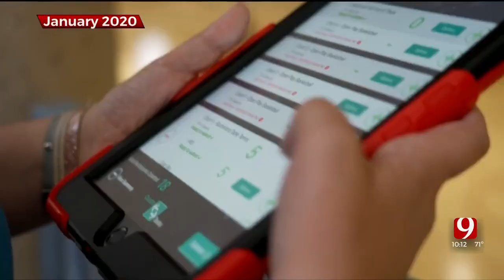Sooner Sendoff: OU Program For Students With Intellectual Disabilities Graduates First Senior Class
More than 5,100 students will graduate from the University of Oklahoma on Saturday. Three students who will walk the stage thought the day would never come.